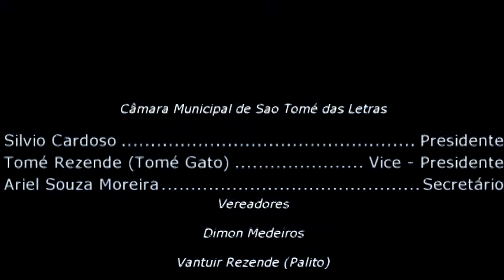Palavra do Presidente Sílvio Cardoso e Vereador Jeremias - Vídeo 6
05/08/2014
Tv Câmara.NET.br